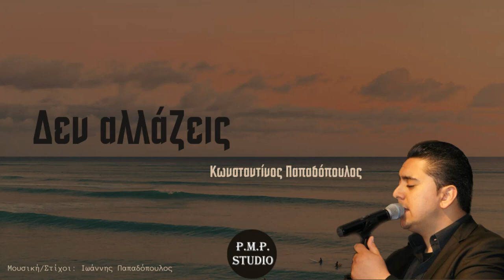Den allazeis - Konstantinos Papadopoulos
Νέο τραγούδι / New song:

Kωνσταντίνος Παπαδόπουλος
Τιτλος: Δεν αλλάζεις
Μουσική: Ιωάννης Παπαδόπουλος
Στίχοι: Ιωάννης Παπαδόπουλος
Παραγωγή & Ενορχήστρωση: P.M.P. Studio
Vocals/Κιθάρα: Ιωάννης Παπαδόπουλος
Κρουστά/Πλήκτρα: Τεο Παπαγεωργίου
Μπουζούκια: Διαμαντής Μουρατίδης
Management: Αλέξανδρος Τσιρακίδης

Konstantinos Papadopoulos
Titel: Den allazeis
Componist: Ioannis Papadopoulos
Textdichter: Ioannis Papadopoulos
Production & Orchestrierung & Mixing : P.M.P. Studio
Vocals/Gitarre: Ioannis Papadopoulos
Drums/Keys: Theo Papageorgiou
Bouzoukia: Diamantis Mouratidis
Management: Alexandros Tsirakidis

Στίχοι/Lyrics:
Δεν αλλάζεις

Τη μια μου λέει πως με θέλει
την άλλη λέει πως δε ξέρει
την μια μου λέει πως θα δούμε
μετά μου λέει πως δε μπορούμε, δε μπορούμε

Τα νεύρα μου έχει σπάσει
της λέω μ' έχει κουράσει
τώρα της λέω πως φεύγω
και τρέχει πίσω μου ξανά

Ρεφραίν:
Δεν αλλάζεις με τίποτα,  με τίποτα
και δε ξέρεις τι θέλεις
κι όλα τα βλέπεις ύποπτα, ναι ύποπτα
και μια απόφαση δε παίρνεις
με θες ή δε με θέλεις

Τη μια μου λέει για σένα λιώνω
την άλλη πως την πληγώνω
μετά μιλάει για εμπιστοσύνη
τα χάδια όμως αλλού τα δίνει, αλλού τα δίνει

Όλα τα πνευματικά δικαιώματα ανήκουν στους δημιουργούς της παραγωγής, των στίχων και της μουσικής!
Copyright @ 2023